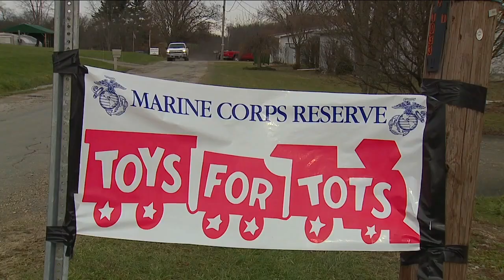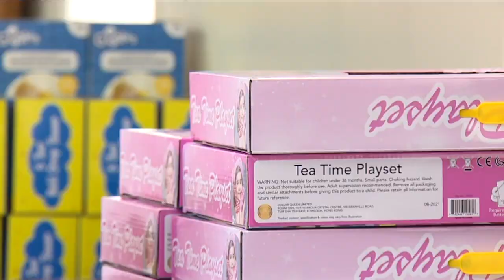Tusc County Toys for Tots Fire